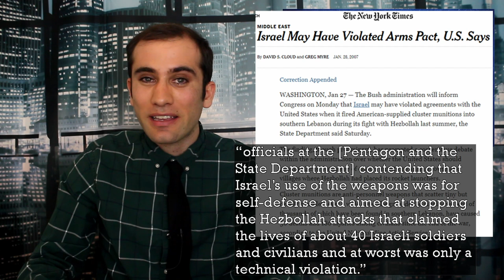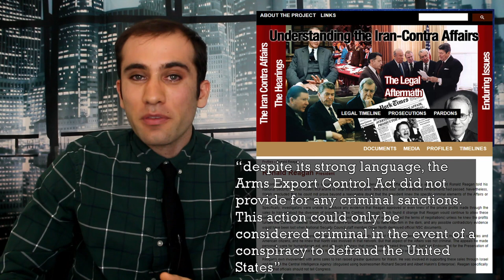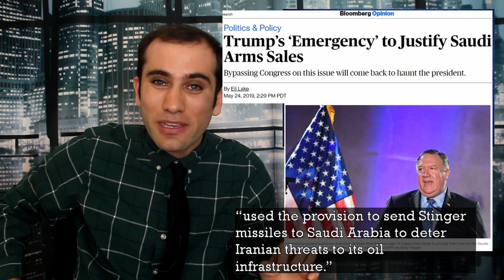Trump Sends Weapons Worth $8 Billion to The Middle East Over Congress' Objections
Trump just declared an emergency in the Middle East in order to ignore congressional acts to the contrary and send weapons and training to Saudi Arabia, The United Arab Emirates, and Jordan. Here is what happened, and what law and precedent has to say.